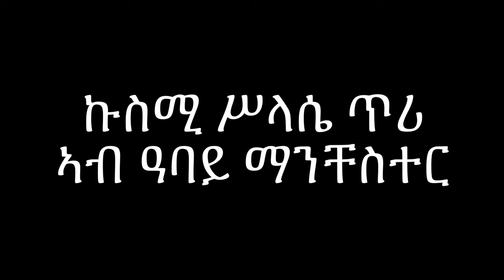Shire Endaslassie Belay Brhane (በላይ ብርሃነ) - New Tigray Music 2023 ( Official Video )